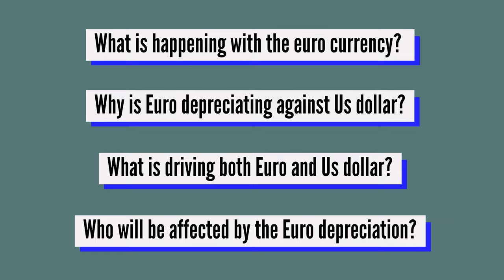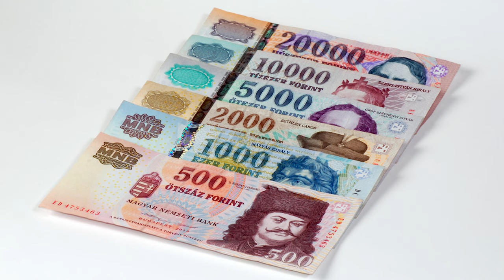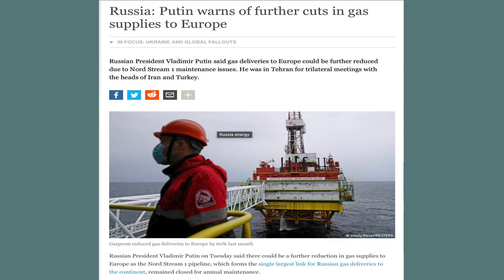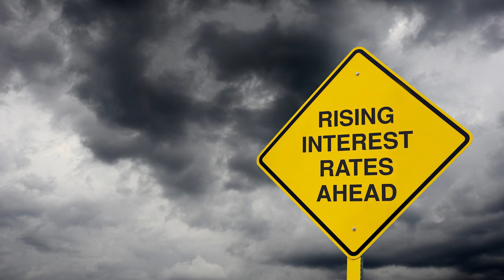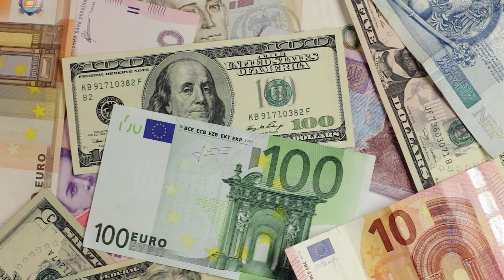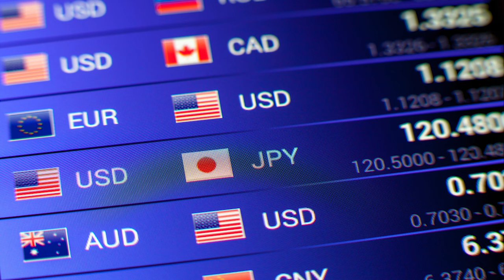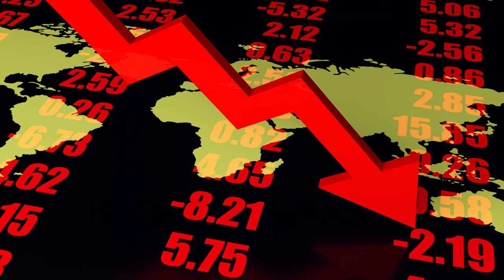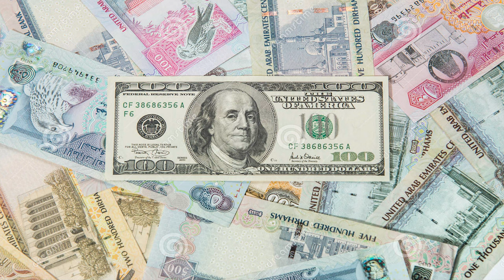The Euro-Dollar Parity: What It Means for You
All eyes will be on the euro to see if it ends up falling below the American dollar. The last time this happened was in November 2002, when the euro was worth $0.99.
Since then, the euro enjoyed a steady rise, reaching almost $1.60 in the summer of 2008, when the Great Recession was affecting the financial market in the US.
A deteriorating economic outlook in the eurozone in the middle of the ongoing Russian invasion of Ukraine, uncertain European Central Bank and a more aggressive US Federal Reserve (Fed) are continuing to damage demand for EUR/USD.
The euro fell by as much as 1.3% against the dollar - its weakest rate since December 2002.
The dip is part of a longer-term trend, with the euro weakening 8% against the dollar this year. It brings the euro closer to dollar parity, not seen since the euro's creation in 1999.
Euro-related currencies such as the Hungarian forint, Polish zloty and Romanian leu have also lost value considerably against the US currency.
Russia's war in Ukraine was the main reason for the most recent decline as Russia warns on cutting the gas supply to Western Europe. The European Union, which received roughly 40% of its gas through Russian pipelines before the war, is attempting to reduce its dependence on Russian oil and gas. At the same, Russia has cut gas supplies to some EU countries and recently cut the flow in the Nord Stream pipeline to Germany by 60%.
Who is Hurt By a Weaker Euro?
While a strong dollar is good for Americans travelling to Europe, if the dollar becomes too strong it could hurt American businesses by making exports too expensive for foreign buyers. If that happens and sales of US exports decrease, that could further slow down an already slowing US economy.
US corporations doing business in Europe will likely see revenue shrink due to a less attractive exchange rate once earnings are returned to the US.
00:00 - Intro
01:42 - How bad is the drop?
02:40 - Why is the euro dropping in value?
05:36 - Why is the US dollar surging against other currencies?
06:32 - Why does the Euro Dollar parity matter so much?
07:41 - Who benefited from a weaker euro?
08:09 - Who is hurt by a weaker euro?
09:21 - Key takeaways

► Join me and over 15 million users who love Revolut.
►Join Nexo and get $25 in BTC! With Nexo, you can earn up to 20% APR on crypto and stablecoins, borrow against or exchange cryptocurrencies, and much more.